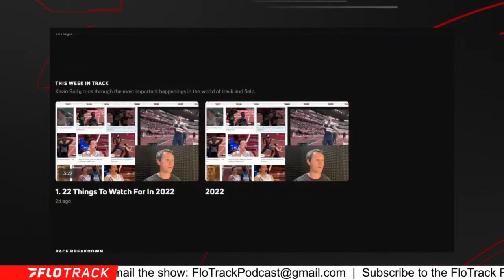Carl Lewis Sprint Analysis Series Releases This Week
Kevin and Gordon provide an update on all the new content programming releasing this year.